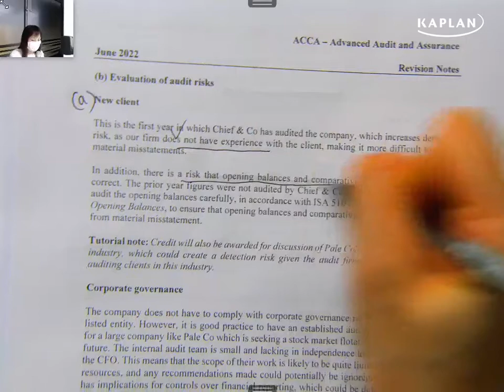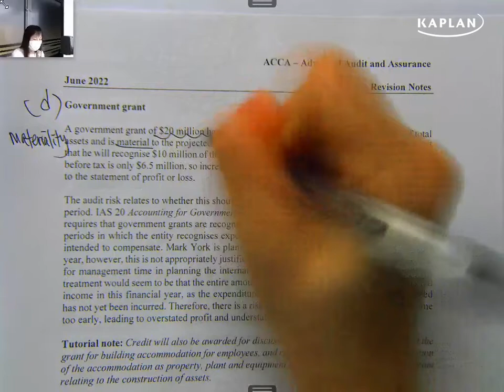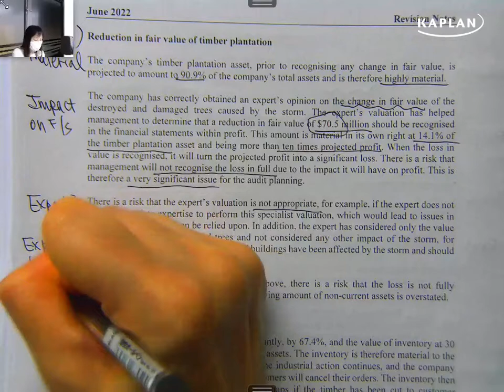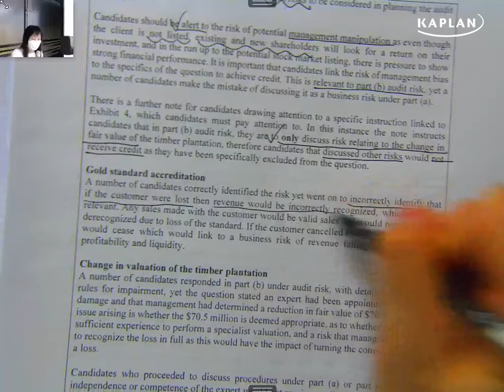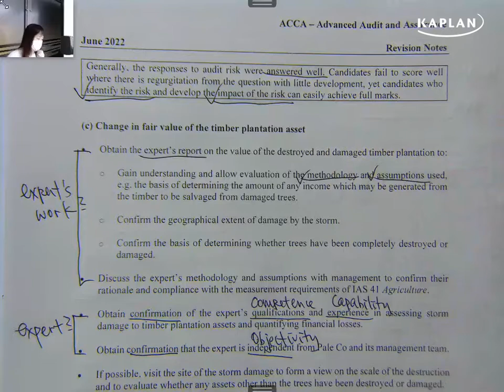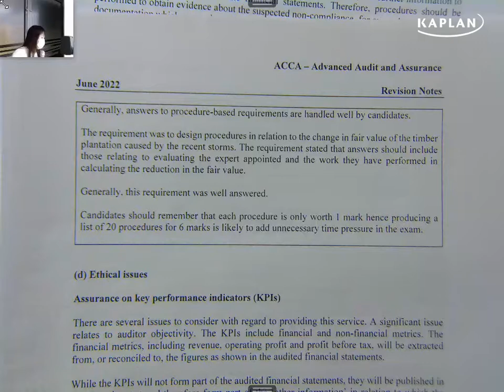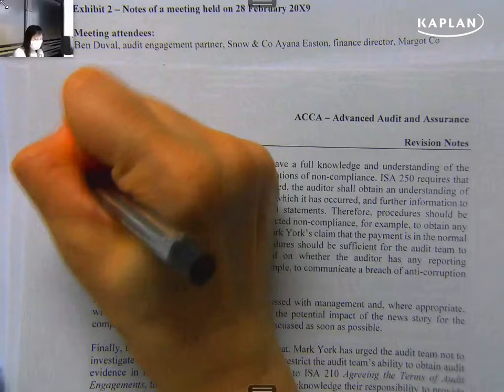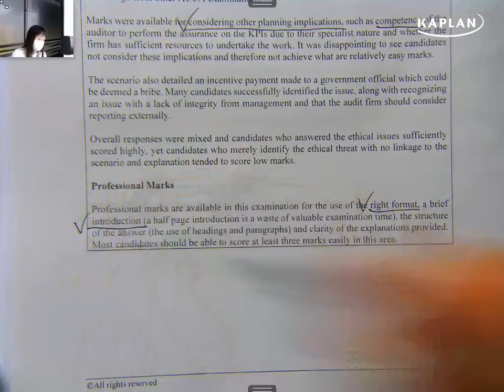ACCA AAA Demo Lecture - Kattie Kwok